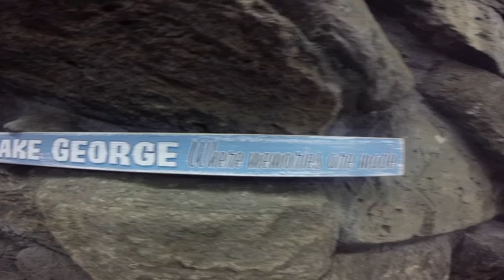Lake George 2016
Lake George